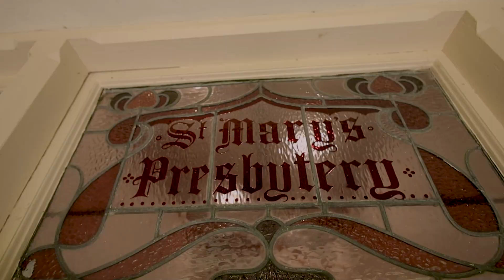PRESERVED IN TIME . 25 Church Road Yarram VIC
PRESERVED IN TIME, CLASSICAL HISTORIC HOME OF YARRAM
An opportunity has arisen to obtain ownership of an impressive home significantly entwined within the history of Yarram. These types of homes are not "owned" as the title holder is a custodian for the those fortunate enough to live in it. Built circa 1890, it was the original parsonage for the church that once stood on the block next door, (which now remains vacant). The original stove to the residence is now displayed at one of the local cafes as a testament to the history of the home
Secluded behind a mature garden, this "preserved in time" property exudes original heritage features including 12-foot ceilings, ornate Victorian cornice and ceiling décor, fireplaces, wide timber skirting boards / architraves, cast iron bath, lead light windows and even a beautiful slate roof. This craftsman built historic home must be seen to fully appreciate its grandeur.
Updates to further improve the property have since been completed and includes a new timber kitchen and alteration to the original service areas to create additional living space.
The current floor plan lends itself to the possible future manifestation of a self-contained unit, suitable for a guest house area, teens retreat, entertainment centre or an income producing bed and breakfast.
This historic home presents with ample space. Three huge, master sized bedrooms, each feature a beautifully crafted fireplace, as does the separate dinning room and of course, the superb lounge room.
Whilst in a peaceful environment on 1,296m2 of land, the property is only a short walk from the local health centre, cafes, primary school and all the shops and facilities Commercial Road has to offer.
Do not dream about owning a home of this stature in a lovely rural area, do it!.
Inspection only by appointment to Tarra Real Estate on 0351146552 or 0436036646.

For a Due Diligence Checklist go to: consumer.vic.gov.au/duediligencechecklist